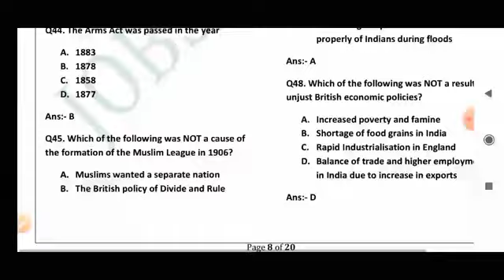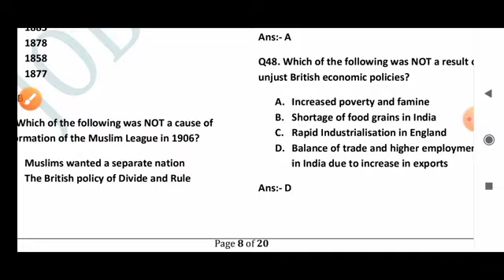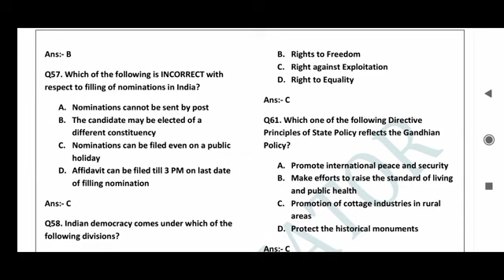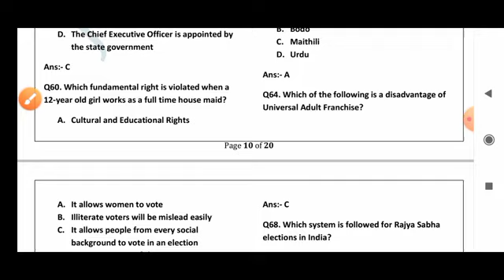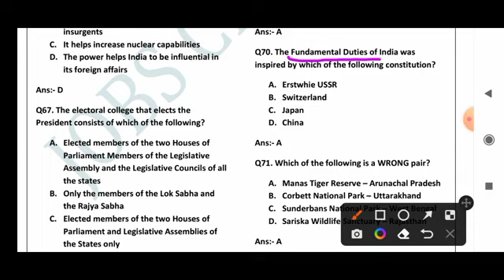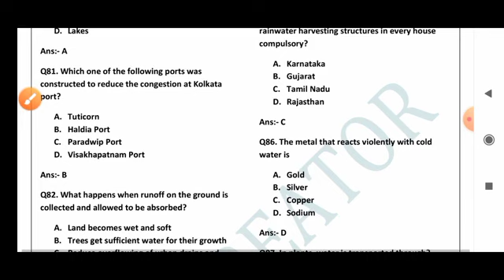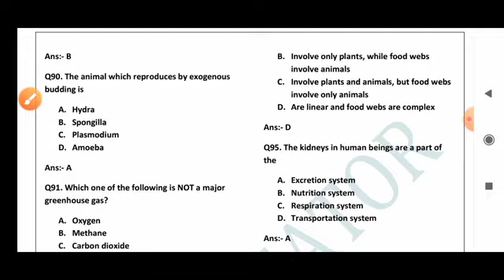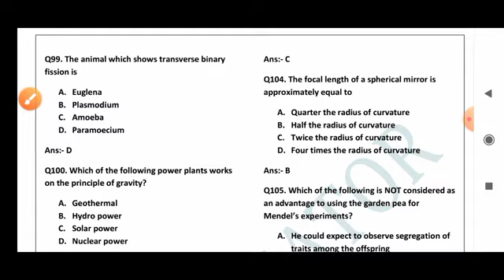Lecture_01 | JKSSB VLW Previous Years Solved Paper | By Abdul Rohani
I'm on Instagram as @rohanitalks. Install the app to follow my photos and videos.